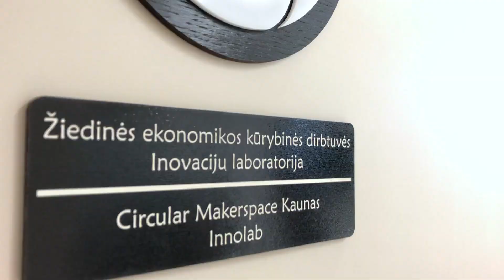Turite žiedinio produkto idėją? Metas ją ištestuoti!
Įkvėpimo, pakartotinai panaudoti daiktus, internete nestinga. Jei trūksta tik įrangos patikusioms idėjoms išbandyti, verta atrasti Žiedinės ekonomikos dirbtuves Kaune.

Kauno technologijos universitero patalpose įsikūrusiose dirbtuvėse turėsite galimybę taisyti, apdoroti ar perdirbti elektronikos priemones, medieną bei plastiką. Taip pat galėsite išbandyti 3D spausdintuvus, kompiuterius su modeliavimui skirta įranga, lazerines pjaustymo stakles, ploteriavimo įrenginius, plastiko smulkintuvą, siuvimo mašinas.

Visa įranga galite naudotis nemokamai, tereikia iš anksto užsiregistruoti sistemoje adresu

Žiedinės ekonomikos kūrybinės dirbtuvės Kaune yra @Pop-Machina projekto, kurį finansuoja Europos Sąjungos mokslinių tyrimų ir inovacijų finansavimo programa „Horizontas 2020“, dalis.